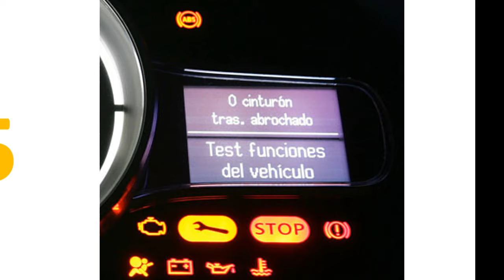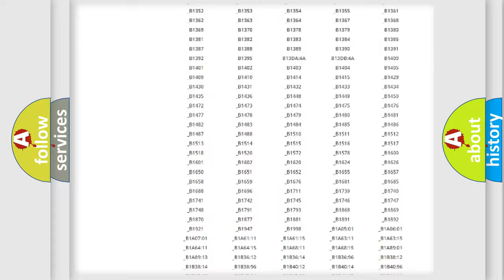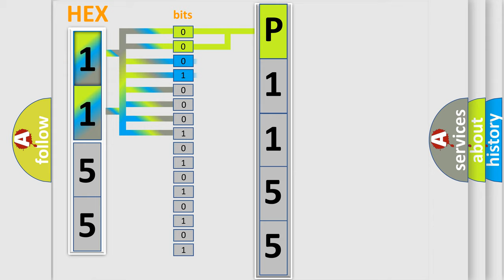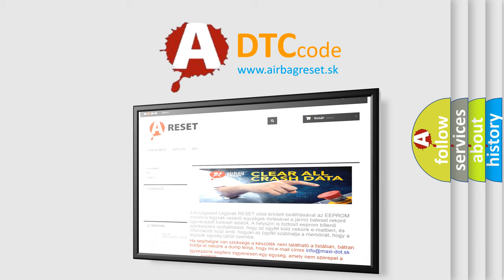DTC Jeep P1155 Short Explanation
Contents:
0:21 Basic DTC analysis according to OBD2 protocol standard.
1:48 Insight into programming
2:58 A diagnostically understandable description of the Diagnostic Trouble Code
3:05 Basic error definition

Make:
Jeep
Code:
P1155
Definition:
Incorrect VDC Control Module Specifications
Description:
Different control module specification ABS does not operate.VDC does not operate.
Cause:
Defective VDCCMDefective TCMDefective ECM